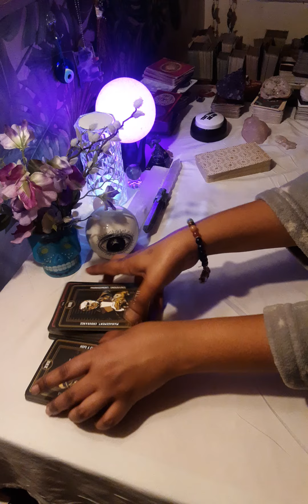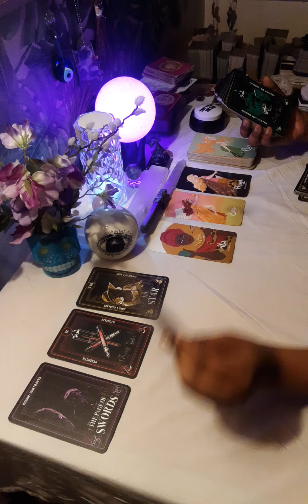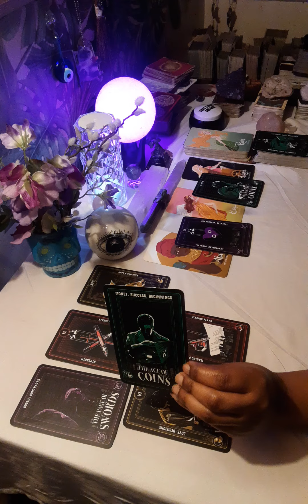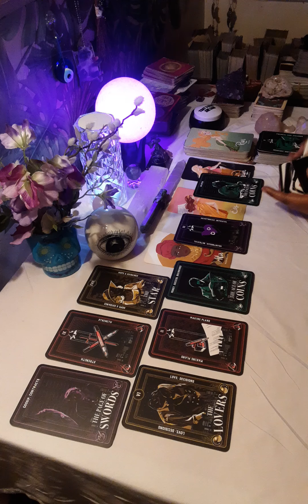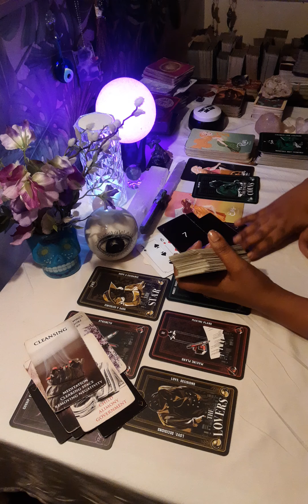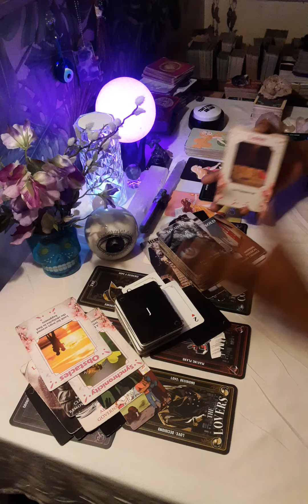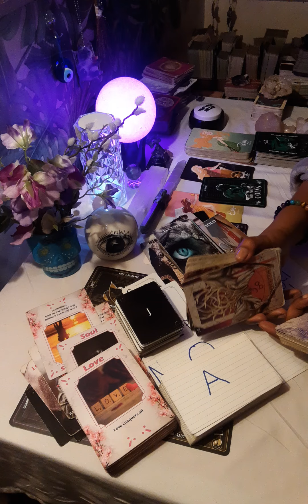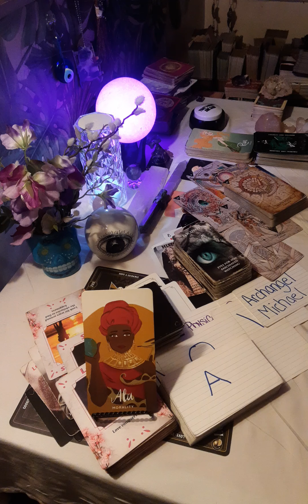🔮🚨THIS IS NOT LOVE💔PROTECT UR HEART & ENERGY BEFORE THEY TAKE IT FROM U 9532ANGELNUMBER 😇